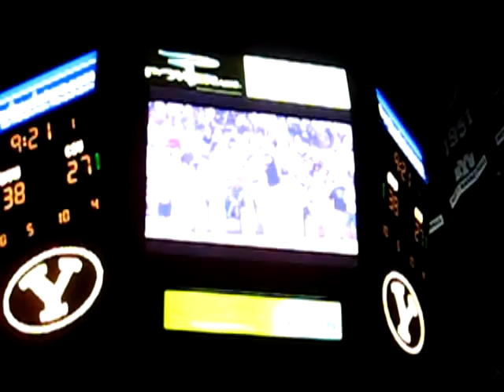byu vs csu halftime with the football team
bronco gets the crowd pumped up for the 2008 football season and their "quest for perfection"